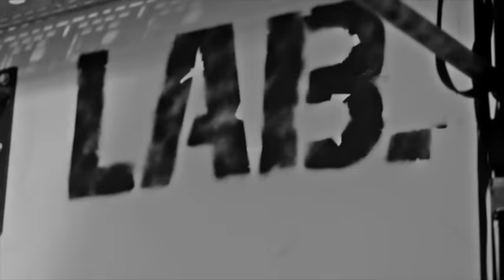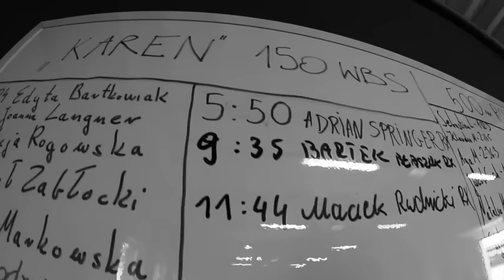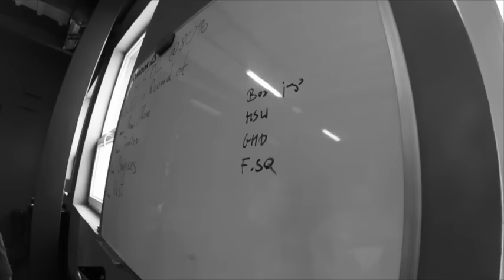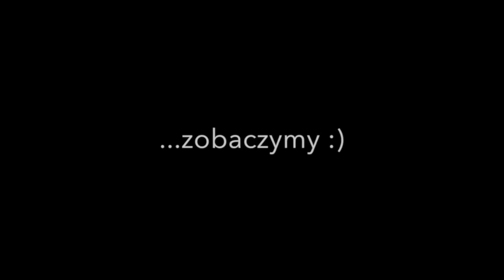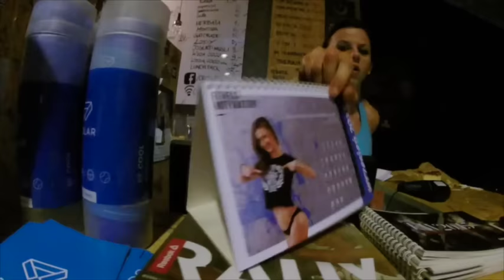LAB oratorium EPISODE 7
Tym razem spotykamy się w Lesznie i Warszawie. Ze stolicy jest to pierwszy odcinek z trzech, które przedstawiają mieszczące się w niej liczne boxy.

Sprawdzaliśmy czy boxy żyją przyjaźnie z sobą oraz jaka panuje w nich atmosfera. Póki co udało się zauważyć że istnieje szeroko pojęte community! wybiegające poza ściany łącząc boxy z sobą :)

Poznaliśmy wielu wspaniałych ludzi, zrobiliśmy wywiady z chłopakami z Regionals oraz potrenowaliśmy w większości miejsc a z kolei to związane jest z naszym osobistym budowaniem formy, która zatraciła się podczas przygotowań do LOGinLAB. Zatem Slavo i Arczi nie omieszkali wspomnieć o tym na forum kilkakrotnie używając synonimów słowa przyjaciel takich jak kluska, czy grubas.

Miłego oglądania w kolejne weekendy września kolejne relacje z Wawy.

In tacz,
Dave